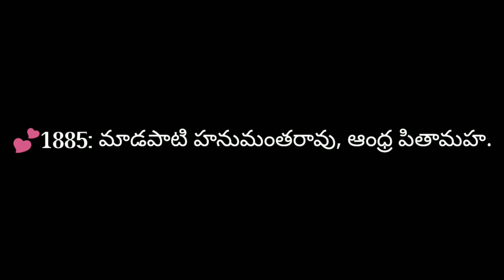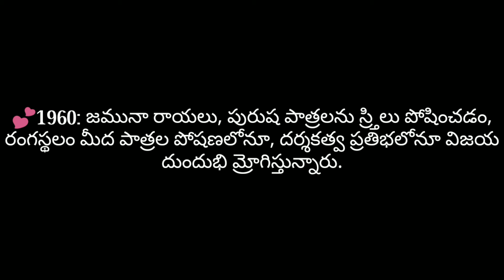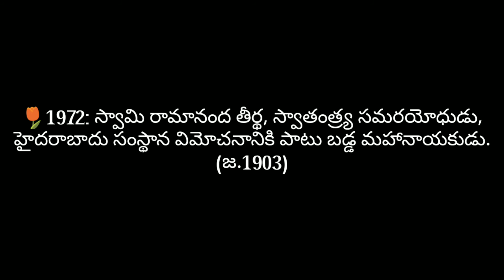చరిత్రలో ఈ రోజు #4 || Today In History January 22 2018 In Telugu || Telugu Pk Creations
¶¶ నమస్కారం ! ¶¶

••• చరిత్రలో ఈరోజుకి సంబంధించిన సంఘటనలు జననాలు మరియు మరణాలు ఇంకా మరిన్ని Upload చేయబడును

మీకు తెలియని మీరు తెలుసుకోవలసిన విషయాలు Upload చేయబడును

Shopping

Top Important Videos In My Channel

¶¶ 1000% Watch This

• Note :-